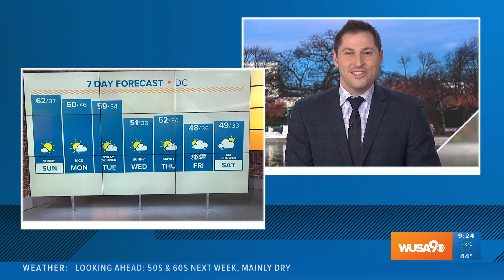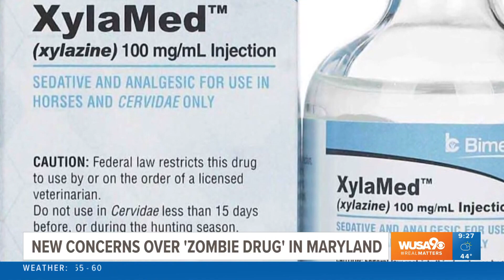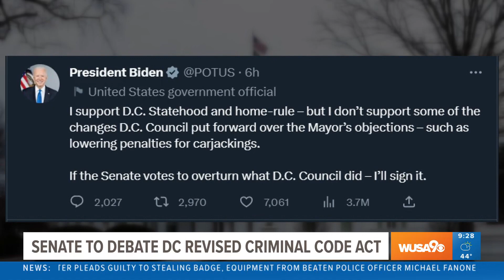Evan Koslof Anchoring, 3.7.23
Evan Koslof is a 6x Emmy award-winning reporter, specializing in politics, working primarily for WUSA9 in Washington, D.C. He shoots, edits, and writes his stories. Evan is now working as a freelance reporter.